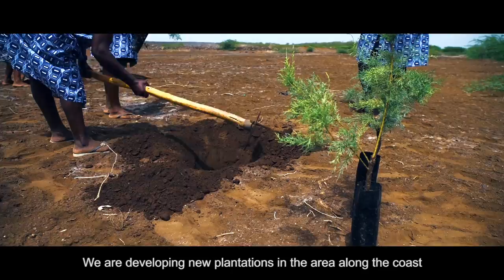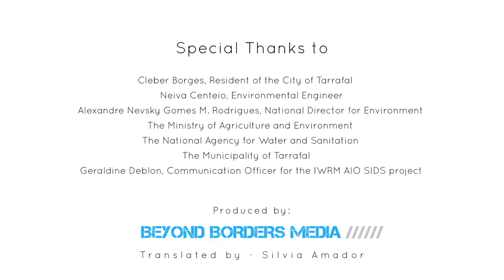Cabo Verde: Combating Poverty Through the Use of Treated Wastewater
An initiative to provide household sanitation for 500 low-income families living on the Cabo Verdean island of Santiago, is expected to result in several important spinoffs. Among these are the rejuvenation of a declining agriculture industry and the diversification of local diets – results that have the potential to significantly improve the quality of life of island residents.